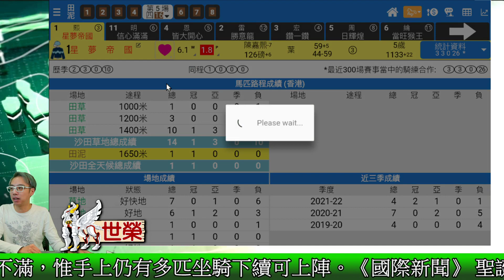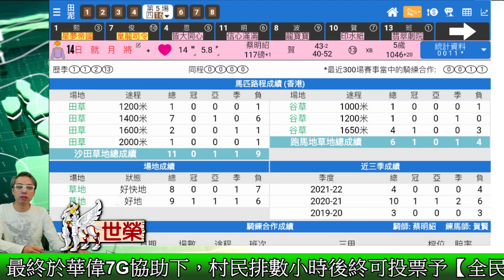🔔節目16🏇 世榮 賽馬│【瞬間看獨贏】(二)21.12.28│●用《堅仔》三分鐘，輕鬆睇馬贏●HKJC 賽馬貼士